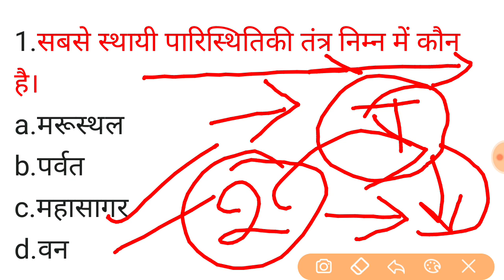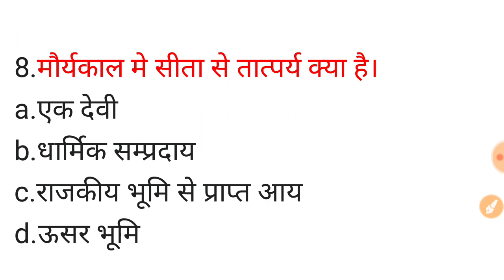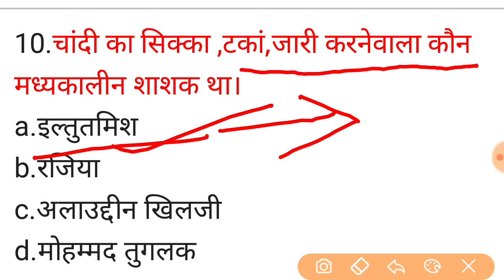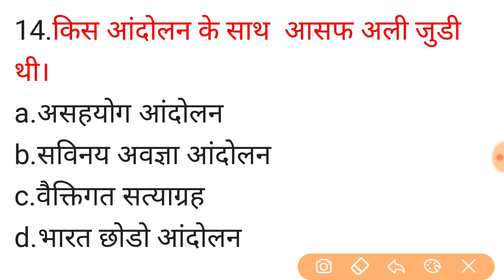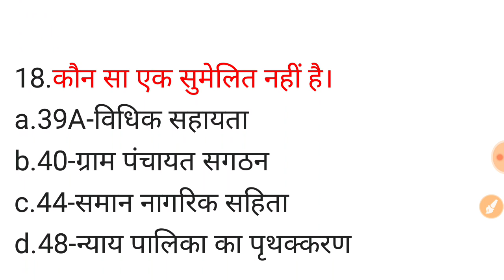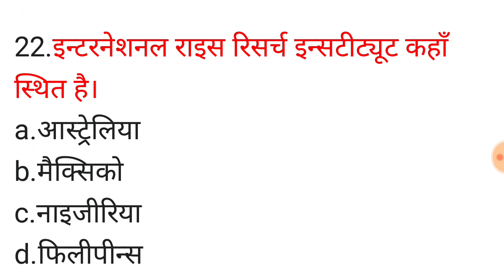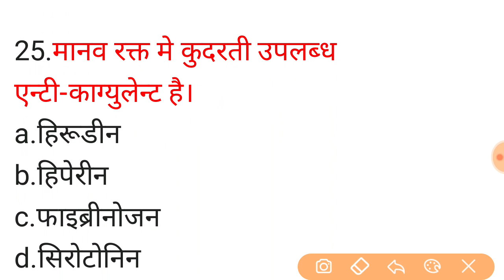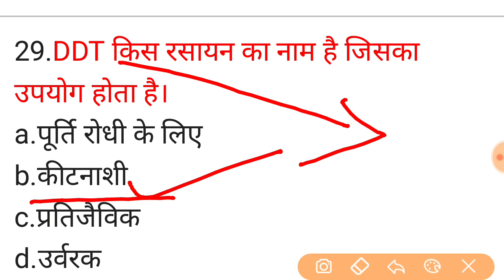Shikshak bharti pariksha 2020 । शिक्षक भर्ती ।shikshakbharti। khand shiksha adhikari। model-12।।।।